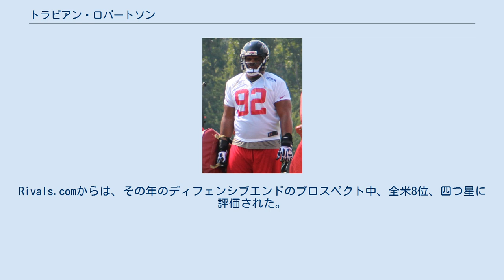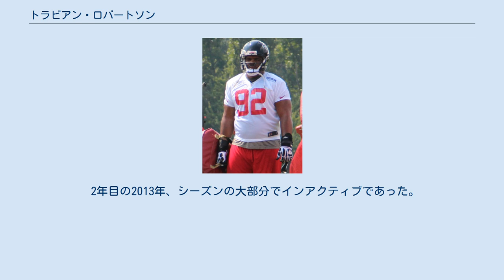トラビアン・ロバートソン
トラビアン・ロバートソン（Travian Robertson 1988年12月9日- ）はノースカロライナ州ローリンバーグ出身の元アメリカンフットボール選手。
ポジションはディフェンシブラインマン。
 高校時代はテレル・マニングとチームメートであった。
ACLを断裂した翌年の最終学年には74タックル、7.5サック、2ファンブルリカバー、4ファンブルフォースをあげた。
Rivals.comからは、その年のディフェンシブエンドのプロスペクト中、全米8位、四つ星に評価された。
 サウスカロライナ大学、ノースカロライナ大学、クレムゾン大学、ノースカロライナ州立大学、バージニア工科大学からリクルーティングを受け、サウスカロライナ大学へ進学した。
 2007年には全12試合に出場し、7タックルをあげた。
2008年は全13試合に出場し、17タックルをあげた。
2009年は、4試合目のミシシッピ大学戦で右ひざを負傷し、残りシーズンを棒に振り、8タックルにとどまった。
2010年には全14試合に先発出場し、42タックル、4サックをあげた。
2011年には45タックル、8サックをあげた。
大学5年間で先発31試合を含む56試合に出場した。
 2012年のNFLドラフト7巡でアトランタ・ファルコンズに指名された。
この年のドラフトでは、彼の他にサウスカロライナ大学からステファン・ギルモア、メルビン・イングラム、アルション・ジェフリー、ロキビアス・ワトキンス、アントニオ・アレンが指名された。
 1年目の2012年は控えのディフェンシブエンドとして7試合に出場、2タックルをあげた。
 2年目の2013年、シーズンの大部分でインアクティブであった。